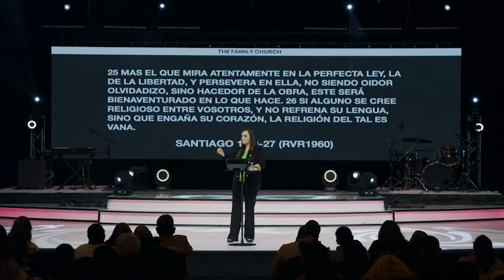3 Pasos Hacia El Exito - Ponle En Practica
Enero 21, 2024 Mensaje por Linda Ortega